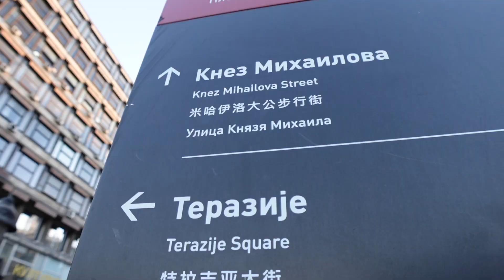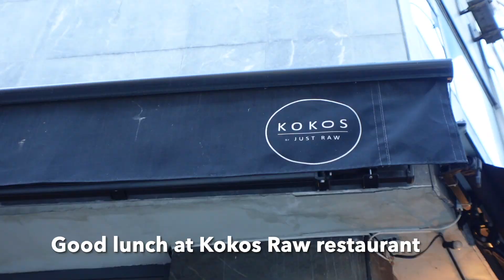WHY BELGRADE, SERBIA SHOULD BE ON YOUR LIST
We really enjoyed our next stop on our "Eastern European" tour -- Belgrade, Serbia!!
(which was just before the Ukraine invasion--Ukraine was gonna be our next spring stop :()

Belgrade, Serbia is the capitol of this friendly country in the Balkans.  It is a thriving city with lots of good food, nice people, pretty buildings, historic fortresses and an "up-and-coming" vibe.

I will do another video where I give my personal opinion on the Pros and Cons of Belgrade for tourists, expats, and digital nomads, but for now come with us for a slice of adventure.

We will show your our Airbnb and tell you how much we paid for it (a GREAT deal for what we got), we will talk about how we got around and the public transit (a hint, we didn't find it easy), and most important you can bum around town with us as we check out some of the top sites like the Kalemegdan fortress.

We even meet some new Serbian friends who are eager to be on camera :)  They told us a lot about their perspective on being Serbian as well.

A unique country, and I would go back-- I liked it!

►►► Travel better, Live better -- Tips, Tricks and Inspiration!
The only way to find out where I really am right now, and where I'm going next, plus so much more is by joining my monthly newsletter: